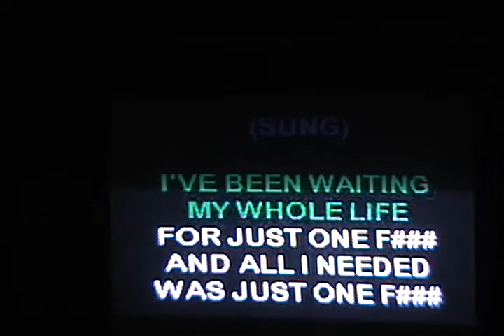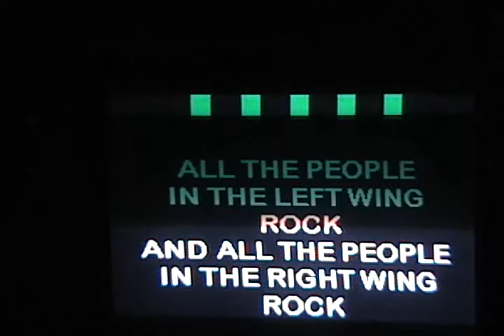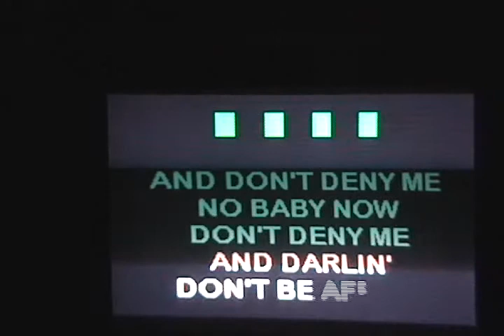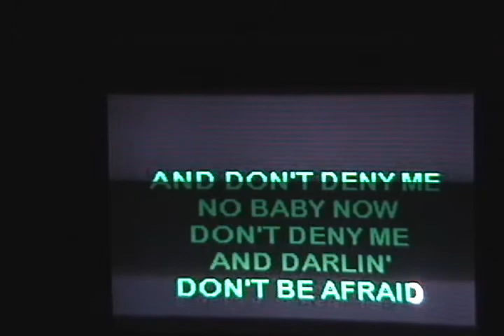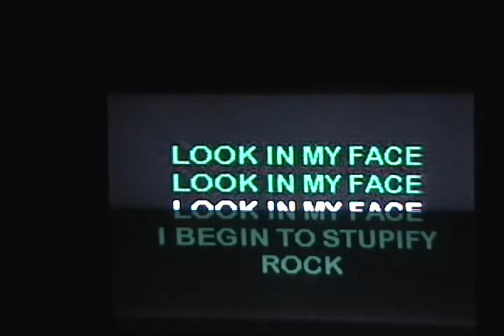Stupify [DISTURBED] sung by Rob C